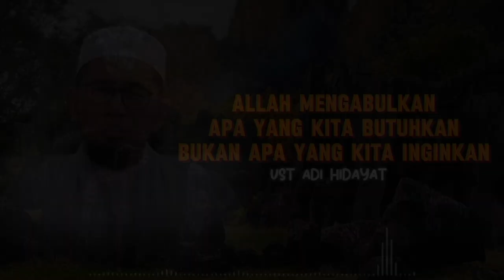💥Tahukah Kamu | Kenapa Do'a Kita belum terkabul..? temukan jawabannya disini [Ustadz Adi Hidayat]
Kenapa Do'a Kita belum terkabul..? temukan jawabannya disini